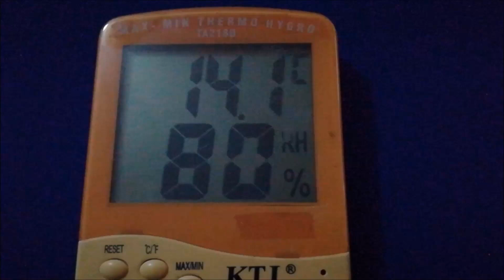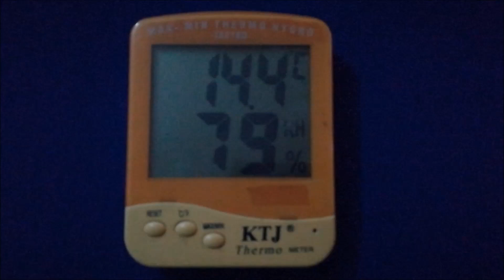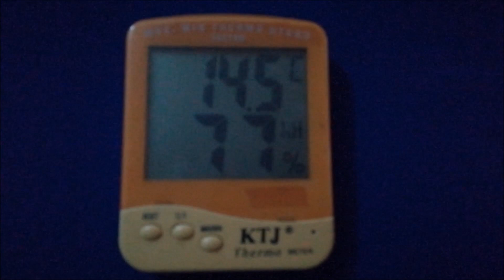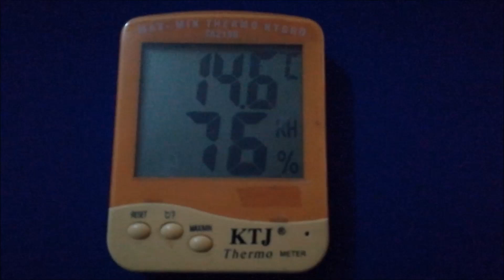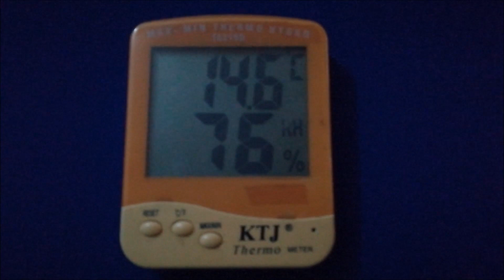Incubadora casera. Humedad relativa en la incubación.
Parámetros de incubación en incubadora de huevos casera o artesanal. Humedad relativa en la incubación.
Este es nuestro correo electrónico